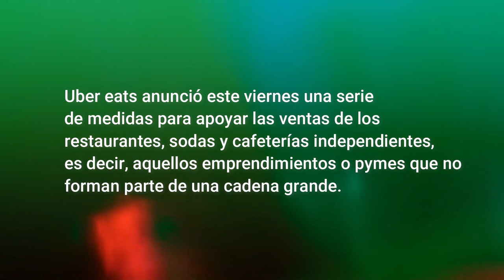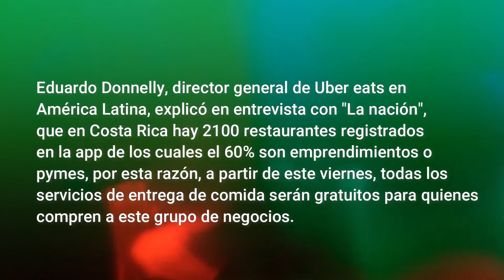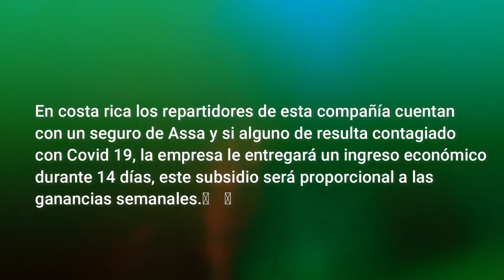Uber Eats hará entregas en línea y apoyará emprendimientos.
Hola gente como están, hoy les muestro un video que habla sobre Uber eats, sino saben que es, es como un servicio de transporte pero de comidas, que tienen el mismo sistema que Uber, solo que lo único novedoso, es que Uber Eats transporta comidas u alimentos. La cosa es que Uber Eats apoyará emprendimientos sociales como restaurantes,cafeterías, sodas, etc..., además de que también hará entregas en línea a donde se haga el pedido, por causa de el Coronavirus. Es un video muy interesante.
Soporte Técnico: Keilor Network Channel Productions
Costa Rica
Comenta
Dame LIke